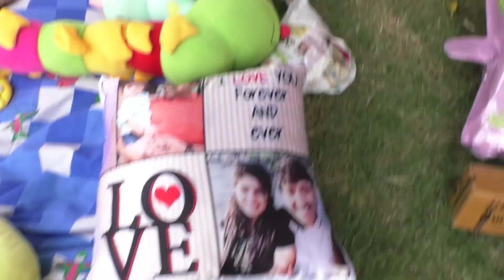Our Lil Princess pre Birthday shoot - Part 1| Tejasree 1st pre birthday shoot 2019 | SoumyaCreations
Pre birthday shoot for baby Girl - Part 1 | Tejasree 1st pre birthday shoot 2019 | SoumyaCreations